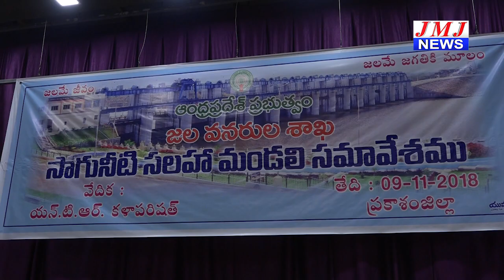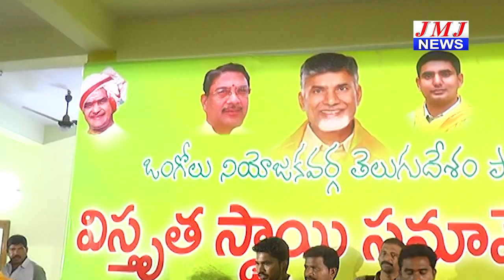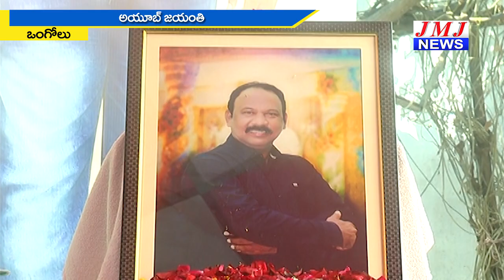JMJ NEWS 2pm BULLETIN 10 నవంబర్ 2018 - జేఎంజే న్యూస్ 2గం|| బులెటిన్ 10 నవంబర్ 2018